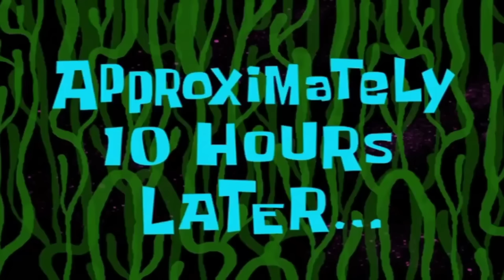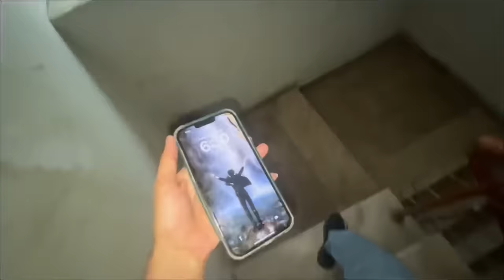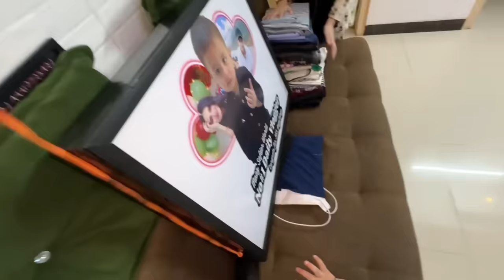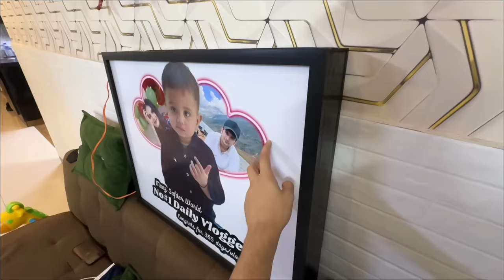Ye Kia gift agaya Basil ke liye😍 | room me chipkali agai😱